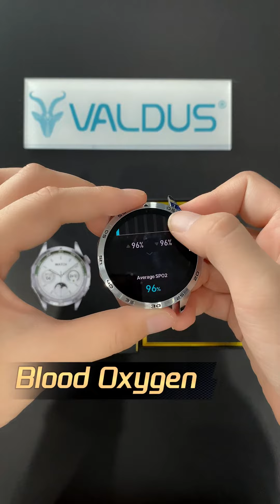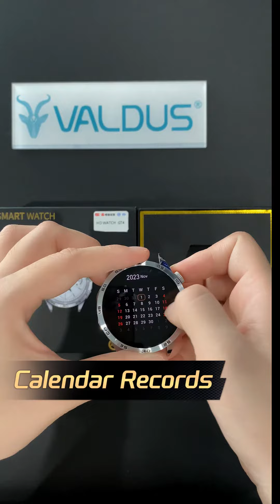valdus HD Watch GT4 Smartwatch Full Unboxing & Review;